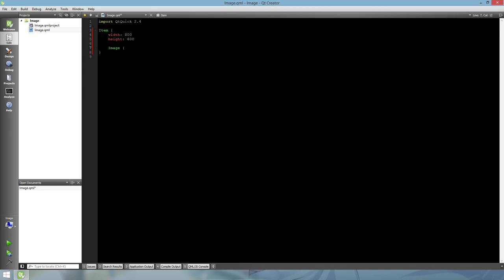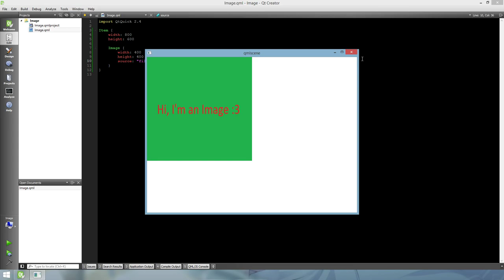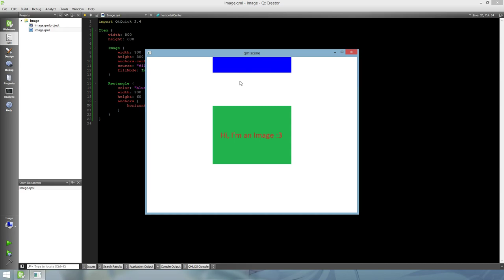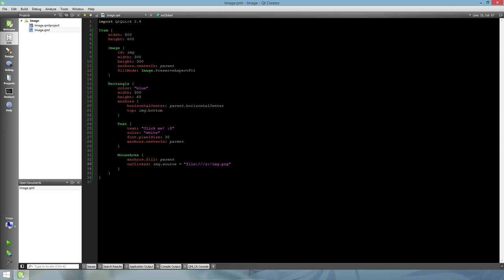QML Silent Programming - #2 Image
Show image in QML app